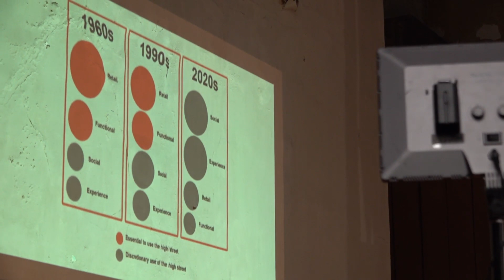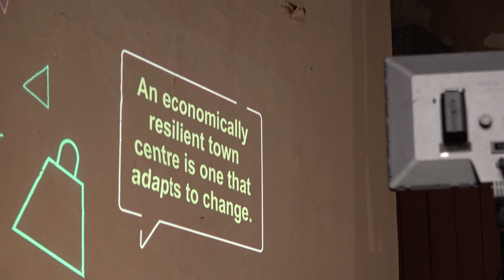Prof Samer Bagaeen / Chatham Intra Symposium II (09/12)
Chatham Intra Symposium II (30/06/23)
Chatham Unitarian Church
Chatham Summer Festival

Organised by Kent School of Architecture and Planning, University of Kent
In association with the Medway Council and Historic England